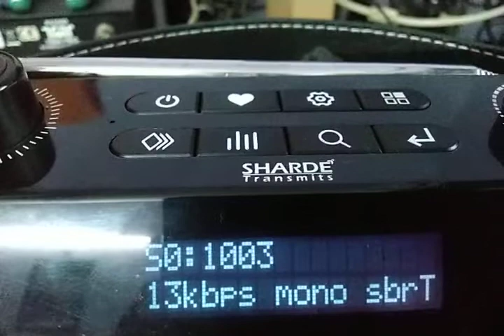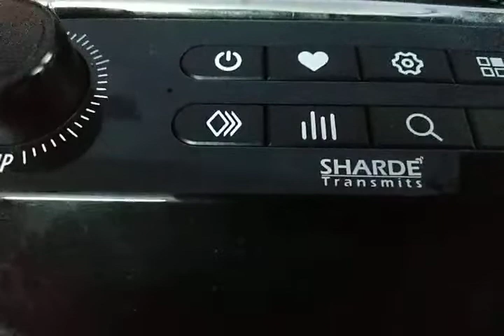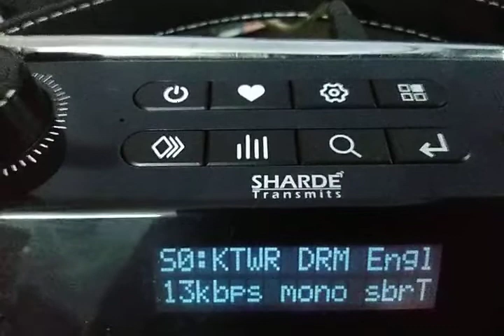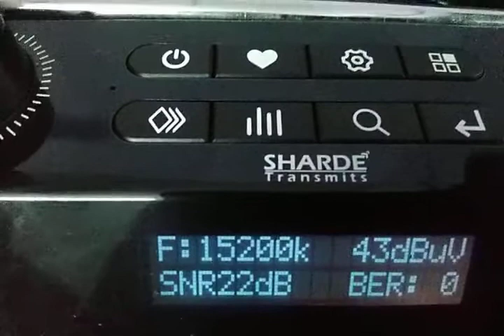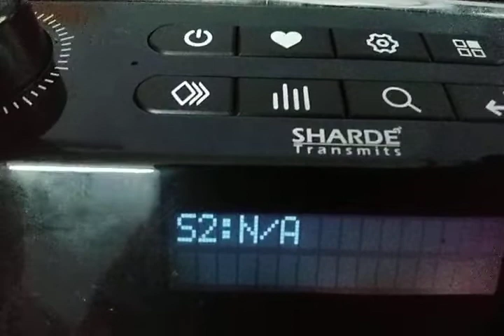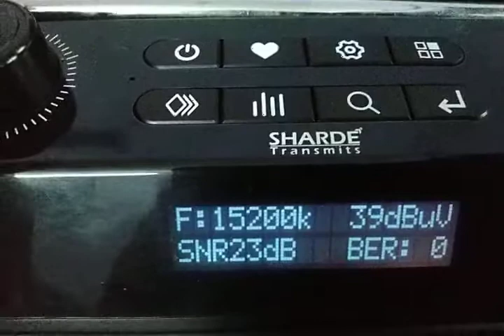DXERS DIARY on KTWR DRM 15200KHz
KTWR  Guam DRM SW transmission received on 15200 KHz at 10:25 -10:31 UTC / 15:55-16:01 IST on JANUARY-30,2022 in ENGLISH at Porvorim,Goa.
Note;:- Very few audio breaks/drops noticed at my location.